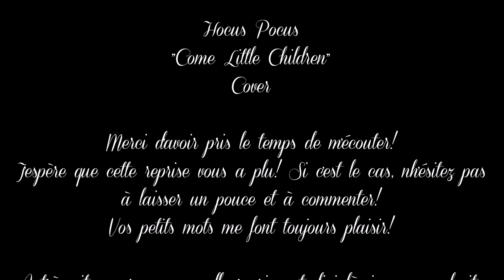COME LITTLE CHILDREN / HOCUS POCUS {Cover} | Ondine Swan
Voici une petite reprise spéciale Halloween!! :)
Depuis le temps que je voulais en faire une, c'est enfin chose faite!
J'espère très sincèrement que ce nouveau cover vous plaira!

Je pense que je ne suis pas la seule à qui ce film parle!.. ^^ Personnellement, c'était LE film que je regardais pour Halloween quand j'étais petite! ^^

Je vous fais plein de bisous bulles! oo
A très vite pour une nouvelle reprise Disney!! :)